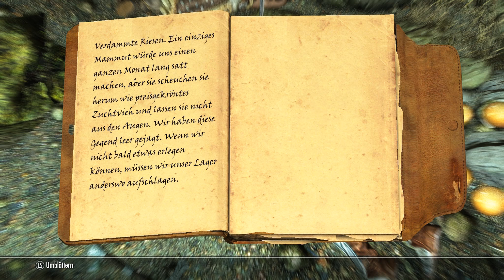Let's Play Skyrim [Deutsch/PC] #354: Vampir vs Vampir: Der reisende Barde ohne Rückfahrkarte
Ein Erlebnisbericht meiner Abenteuer aus Himmelsrand und '100% Versuch' mit live Kommentar, gespielt auf PC mit installierter Dawnguard DLC samt diverser Texture-Packs in 1080p Full HD als Dunkelelfe-Vollblutmagier im Schwierigkeitsgrad 'Legendär'.

The Elder Scrolls V: Skyrim (und die bisher erschienenen DLCs Dawnguard, Hearthfire und Dragonborn) von Bethesda Softworks ist der fünfte Teil der TES-Reihe und spielt in der namensgebenden Provinz Skyrim (in der deutschen Übersetzung Himmelsrand genannt), etwa 200 Jahre nach den Ereignissen in The Elder Scrolls: Oblivion. Der Hintergrund ist eine Weissagung der für die Serie namensgebenden „Elder Scrolls" über die Rückkehr der Drachen.

Nach einer längeren Aussprache mit Isran machen wir uns auf den Weg, die ersten Aufträge von Gunmar und Sordine zu erledigen, um unsere Ausgangslage im Kampf gegen die Vampire zu verbessern. Zuerst geht's nach Orotheim, um Baupläne für eine Armbrust aus den gierigen Klauen von Banditen zu bergen und anschließend nach Markarth, wo sich ein Vampir - als reisender Barde getarnt - unter's Volk gemischt hat. Besagter Vampir dürfte aber nicht der Schlauste sein, denn er schafft es tatsächlich, sich selbst umzubringen, bevor ich auch nur Hand an ihn legen kann.